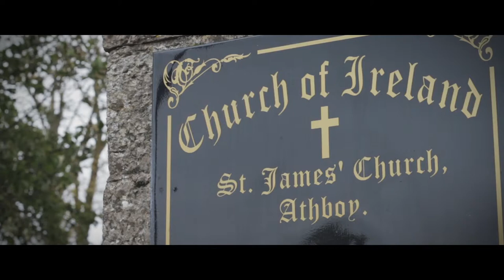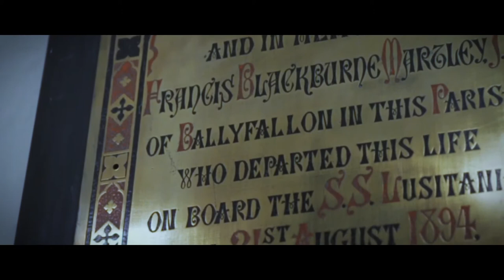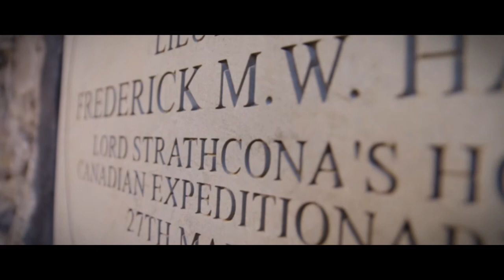Athboy 100: Frederick Harvey Memorial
In October 2017, Athboy 100 invited Canadian Ambassador Kevin Vickers to unveil a memorial to Lt. Frederick Harvey